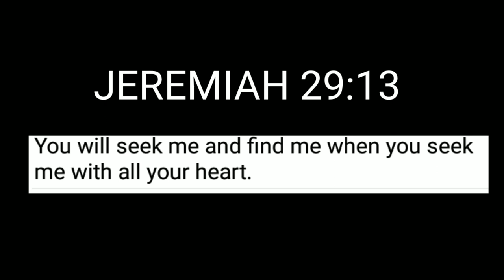BENRO BK 15 TRIPOD - SELFIE STICK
BENRO BK15 TRIPOD SELFIE STICK

Hello Welcome To
Janz Jacob

The Benro BK15 provides stability on the go, at a budget-price and in a portable package. Content creators and selfie lovers will be drawn to this accessory, which can be used as a selfie stick or a mini tripod. The BK15 measures just 190mm when folded, while it can reach a respectable maximum height of 815mm. Despite weighing in at just 190 grams, this Benro product can hold an impressive 1.5KG.

Also benefiting selfie shooters is the Bluetooth remote which is included with the BK15 - this remote allows you to fire the camera of your smartphone remotely, so you can concentrate on capturing the most flattering angle, rather than trying to navigate your touchscreen. This remote can be safely carried in one of the tripod's legs when it is not in use, to save you worry about it being misplaced. A smartphone holder is included and you can rest assured the Benro BK15 can handle it, thanks to its generous payload.

Other Key Features

Smartphone holder - for phones 48-100mm wide

Versatile Ball and socket head

6-section legs - allows unit to drastically increase in size when opened

Bluetooth remote runs on 1x CR1632 lithium battery